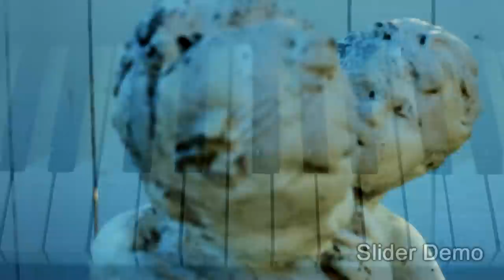How To Use a Camera Slider - EASIEST TUTORIAL | Momentum Productions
► Ball Head
► Camera Monitor
► Sony NPF-Style Battery (USED A LOT!)
► Dual Ballhead
► RGB On-Camera Light
► High-Power LED Light
► Motorized Slider
► Action Camera
► Carbon Fiber Tripod
► Cheap 50mm Lens (MUST-HAVE!)

►My Full Video Production Kit

►Main Camera
►Second Camera
►BEST Lens for Gimbals
►General Lens
►Telephoto Lens
►NEW Favorite Gimbal
►Favorite Lav Mic
►Audio Recorder
►Shotgun Mic

Best Deals for Camera Gear!

Amazon Top Deals
B&H Deal Zone